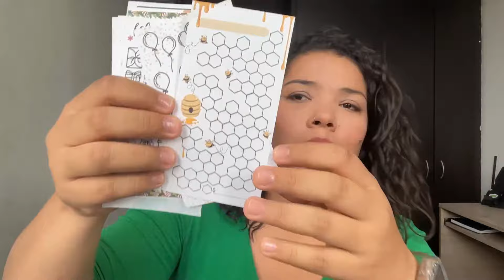Sus preguntas sobre el ahorro - En Vivo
¡Gracias por darle like 👍 y compartir, haciendo eso me ayudas a seguir haciendo videos!